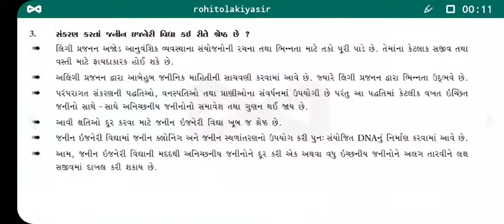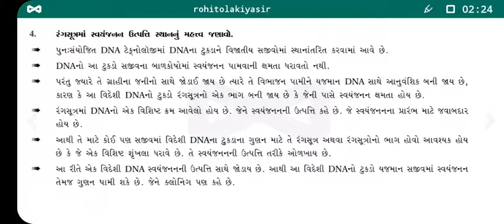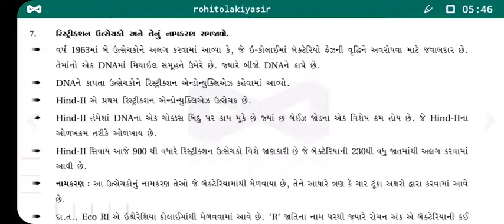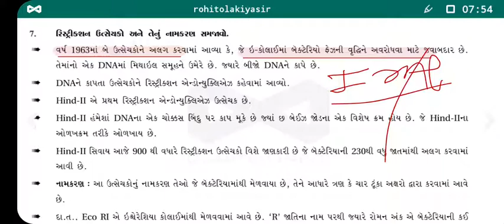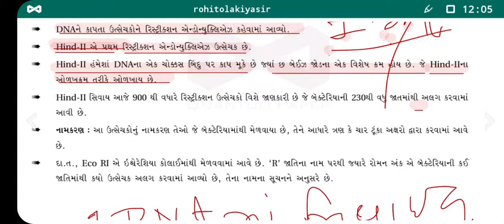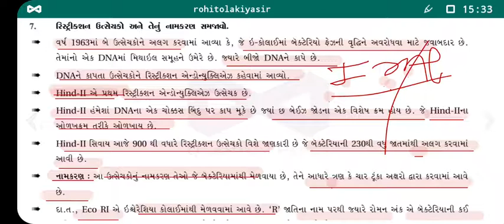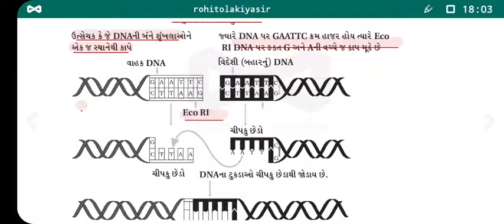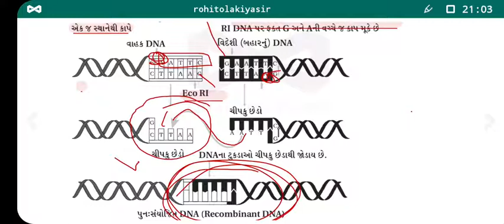12th science che 11 part 3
HD Classes